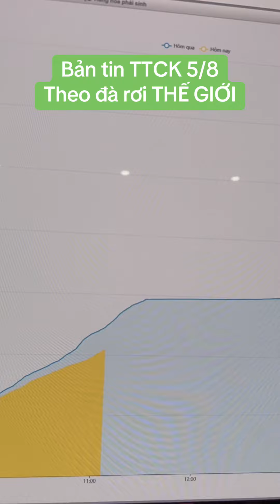Bản tin TTCK 5/8 Theo đà rơi THẾ GIỚI | Anh Lương Vịt